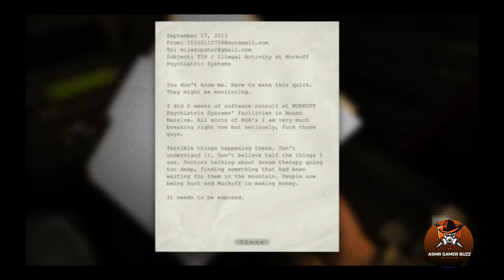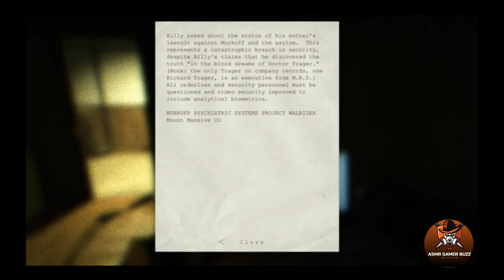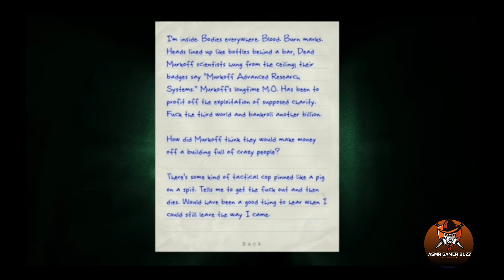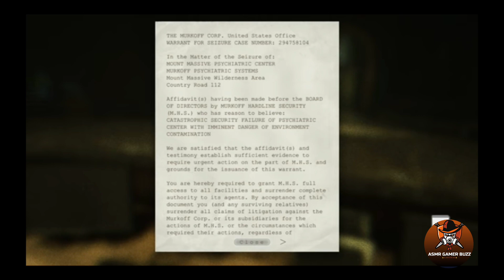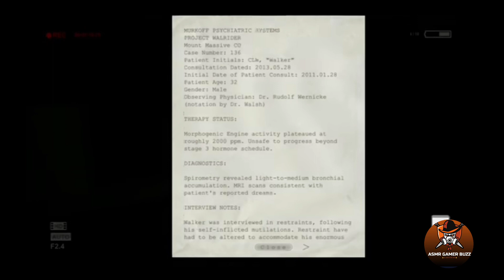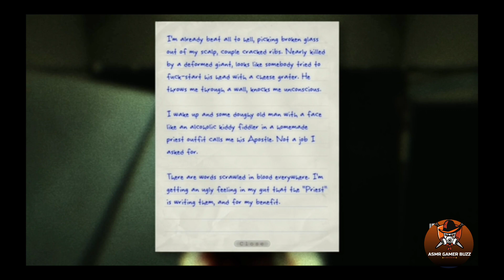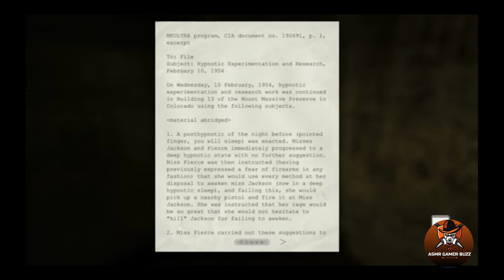ASMR Gamer Buzz | Oulast solo gameplay |PC|Part-1 4k(60fps)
PC Game
Part-1 4k(60fps)
ASMR Gamer Buzz
Oulast solo game play
oulast 4k gameplay ASMR Gamer Buzz
outlast part-1 ASMR Gamer Buzz
Outlast walkthrough
Outlast ending
outlast trials
the outlast trials walkthrough